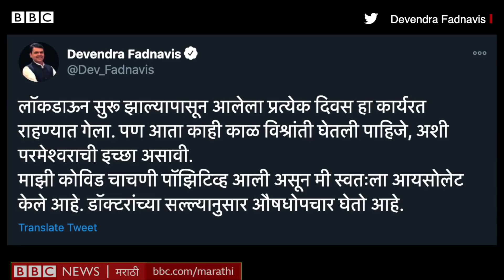Devendra Fadanvis tests Corona Positive : BJP leader देवेंद्र फडणवीस यांना Covid19 ची लागण I Corona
राज्याचे माजी मुख्यमंत्री आणि विद्यमान विरोधी पक्षनेते देवेंद्र फडणवीस यांना कोरोनाची लागण झालीये. याबद्दलची माहिती त्यांनी आज २४ ऑक्टोबरला दुपारी सव्वा दोनच्या सुमारास ट्वीट करून दिलीये. यावेळी त्यांच्या संपर्कात आलेल्या प्रत्येकाला तपासणी करण्याचा सल्ला त्यांनी दिलाय. याबद्दलची माहिती त्यांनी ट्वीटमध्ये देताना म्हटलंय की, लॉकडाऊन झाल्यापासून प्रत्येक दिवस काम करण्यात गेला. मात्र, आता विश्रींतीची गरज दिसते कारण माझी कोव्हिड चाचणी पॉझिटीव्ह आली आहे. त्यामुळे ऐन बिहार निवडणुकीच्या काळात फडणवीस यांची जबाबदारी आता दुसऱ्या कोणाला तरी पाहावी लागणार असल्याचं दिसतंय.